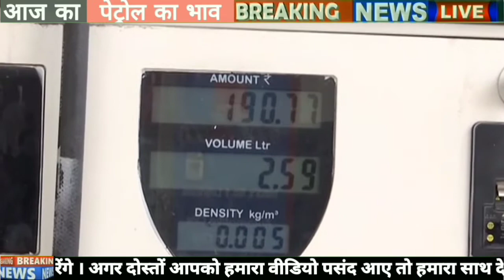Petrol - diesel price | 23/10/22| Today petrol price, today diesel price,आज के पेट्रोल डीजल के दाम